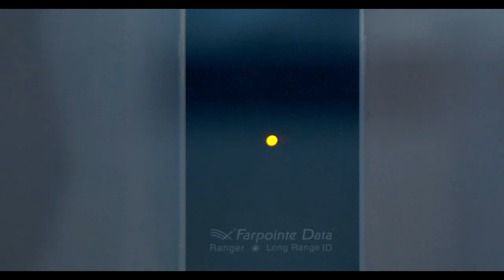Gonzy, Oliver Kid - Una Noche Más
Music video by Gonzy, Oliver Kid performing Una Noche Más.